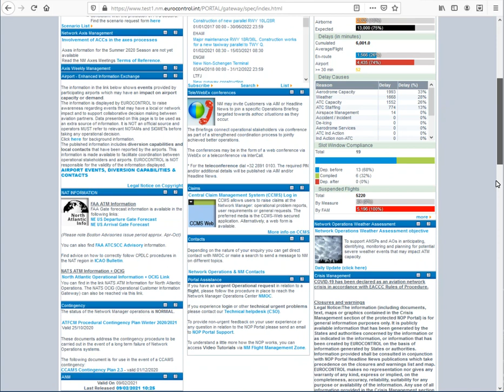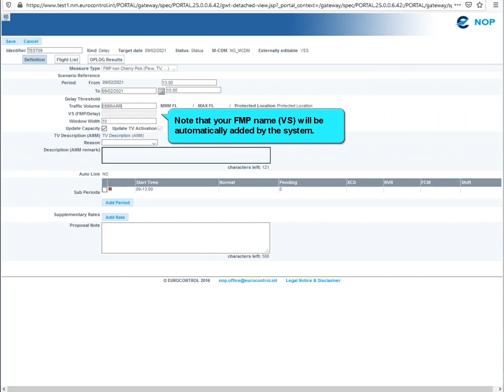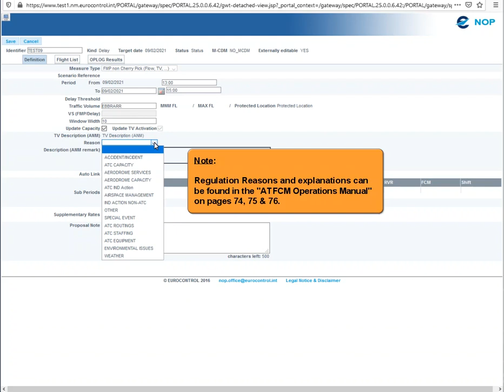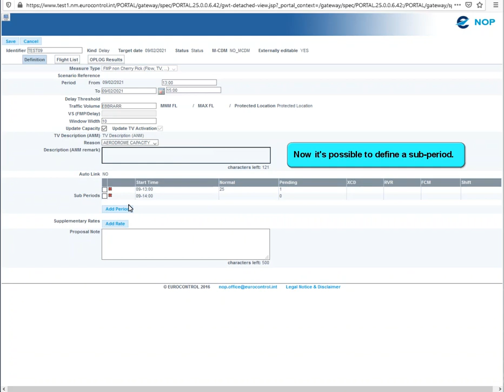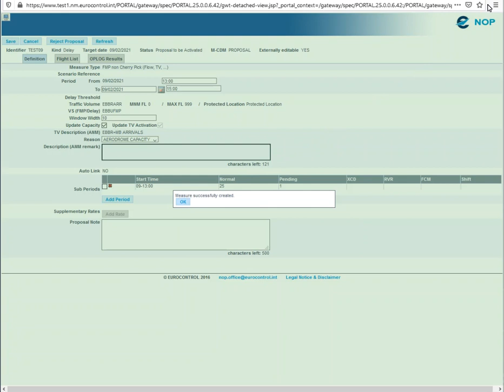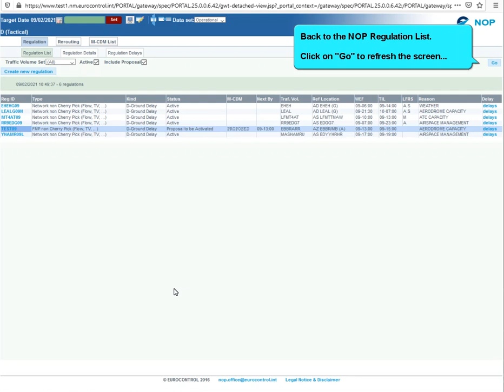NOP tutorial : FMP Regulation proposal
This tutorial displays the improvements and updates available on the NOP linked with the NM Release 25.0 .
It covers the end to end workflow for creation of regulation proposal via the NOP portal. It explains to external stakeholder (in this case the FMP), the detailed steps to take in order to submit the regulation proposal to the NMOC staff for a review. Video also includes the NMOC side of work process, displaying how NMOC staff will handle the request.